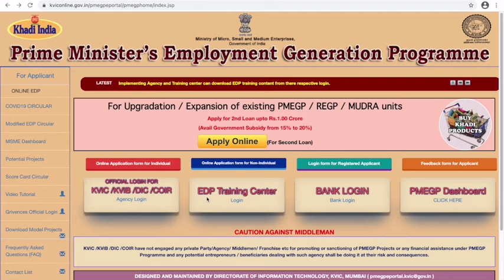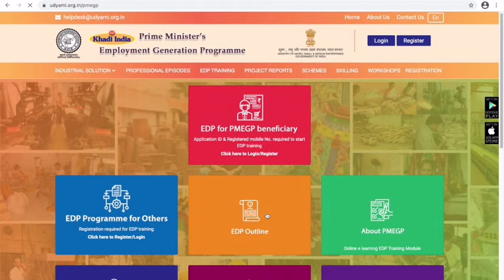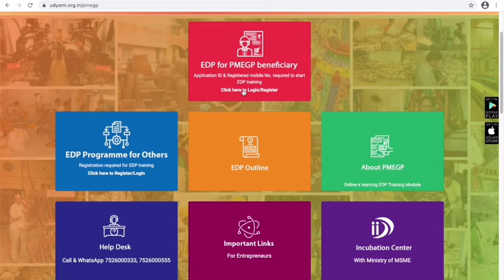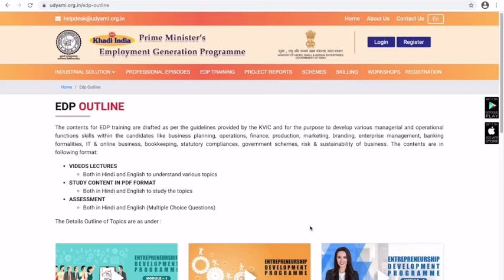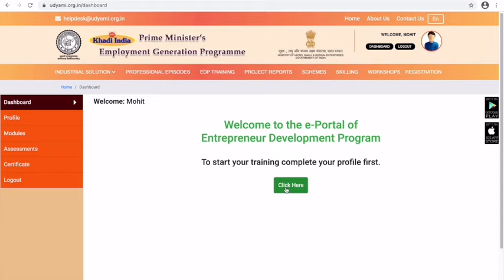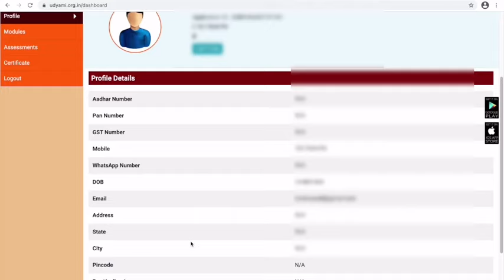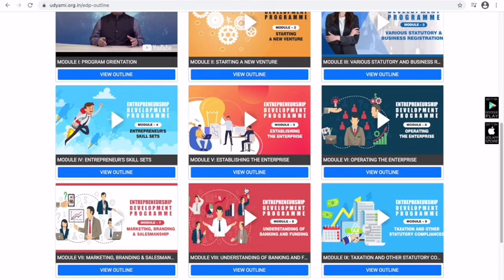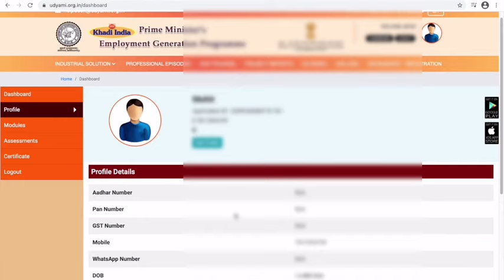HOW TO DO ONLINE EDP TRAINING | ONLINE EDP TRAINING KAISE KARE | PMEGP LOAN | EDP TRAINING PROGRAMME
Hello friends,
In this video I am going to tell you how you can do online EDP training programme for getting a PMEGP loan

Videos related to PMEGP LOAN

PMEGPLOAN100%GUARANTEE
pmegp loan
pmegp
pmegp online application in hindi
pmegp project report
pmegp project report in hindi
pmegp form kaise bhare
Who is eligible for Pmegp loan?
What is Pmegp scheme?
How do I apply for a Pmegp loan?
Which business comes under Pmegp?
Which bank is best for Pmegp loan?
Can an unemployed person get a loan?
pmegp subsidy
pmegp loan agent
pmegp loan helpline number